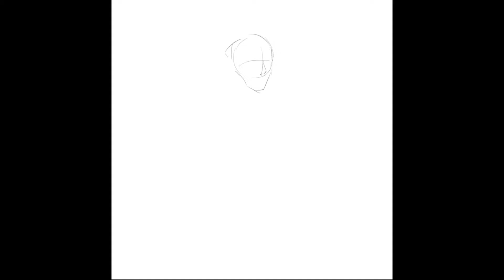#063 크로키, 그림그리는 과정 speed drawing !